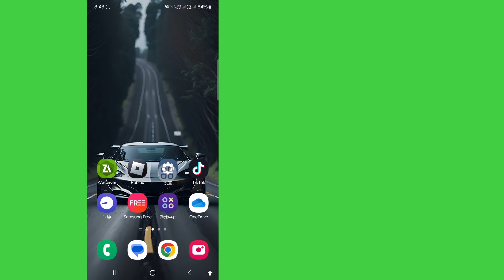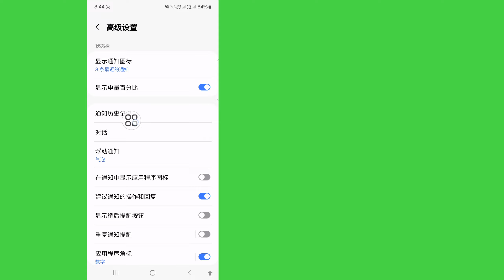如何恢复 WhatsApp 已删除的消息 | WhatsApp 已删除的消息恢复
在此视频中，我将向您展示如何恢复 WhatsApp 已删除的消息。这是一种非常简单易行的方法。 因此，请观看此视频并了解如何恢复已删除的 WhatsApp 消息

💛 别忘了留下“赞”
💛 请不要忘记“订阅”
💛 如果您喜欢并发现此视频有用，请与您的朋友分享

💁 其他相关查询：...

恢复已删除的 whatsapp 消息，

如何恢复 whatsapp 已删除的消息，

whatsapp 已删除消息恢复，

如何恢复已删除的 whatsapp 消息，

如何在 whatsapp 上恢复已删除的消息，

如何在 whatsapp 上恢复已删除的聊天，

如果您有任何教程请求，请在评论中告诉我！ 我会在 1 天内帮你完成。